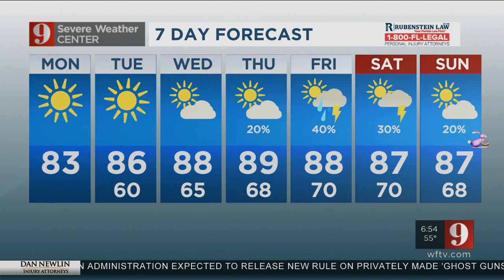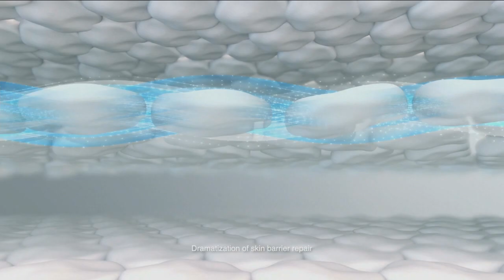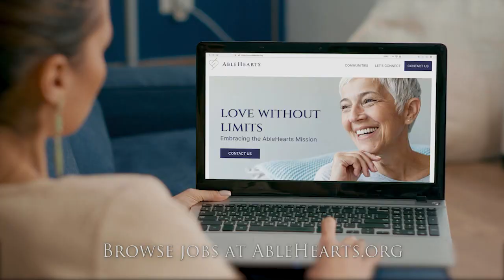WFTV CFX EM Sponsorship